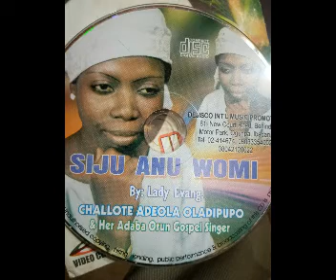Orin Emi by Charlotte Adeola title Siju Anu Womi press subscribe